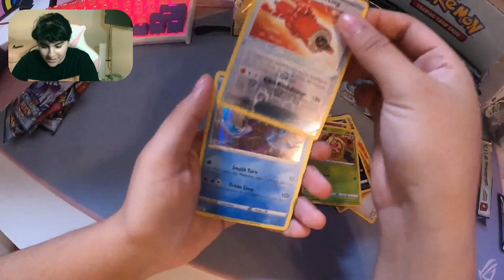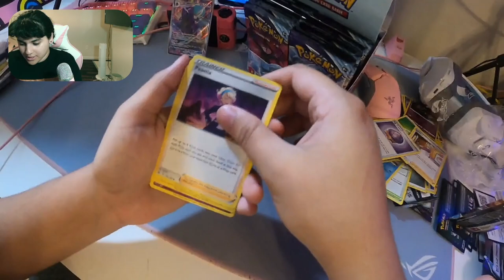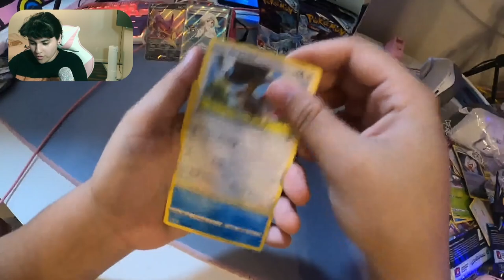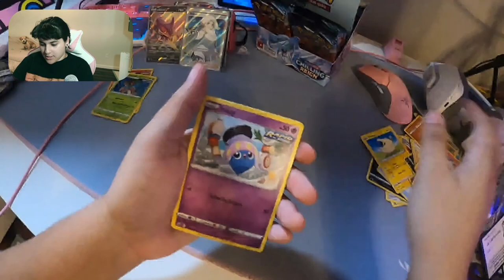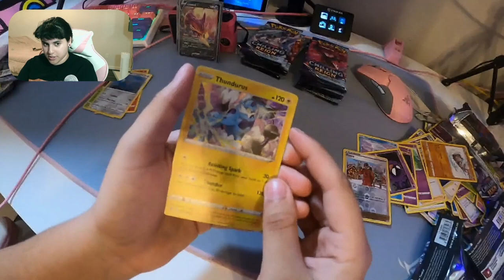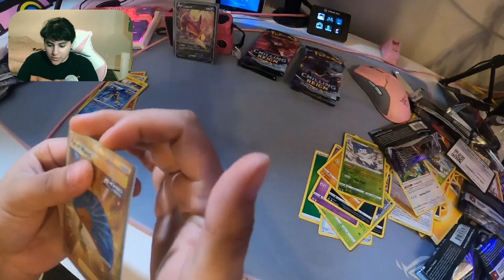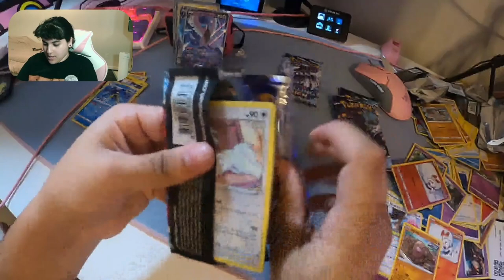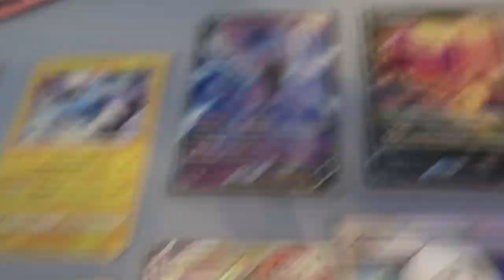Opening my FIRST Pokemon Chilling Reign Booster Box!